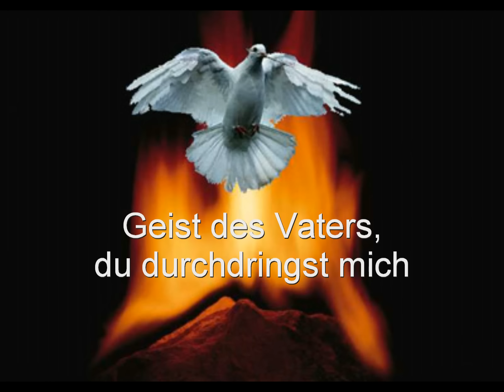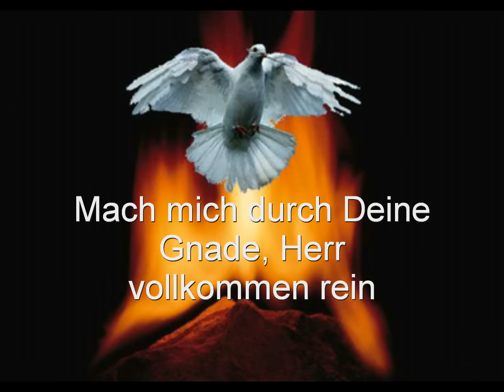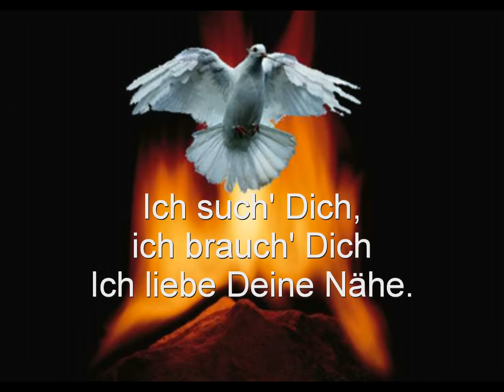Geist des Vaters.WMV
Geistliche Lieder, Gospel, Evangelium, Jesus Christus